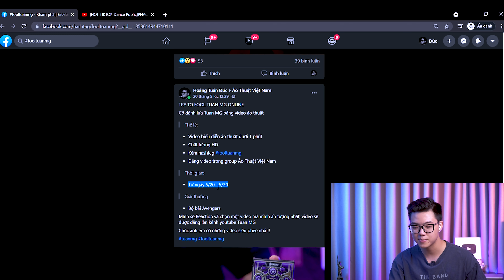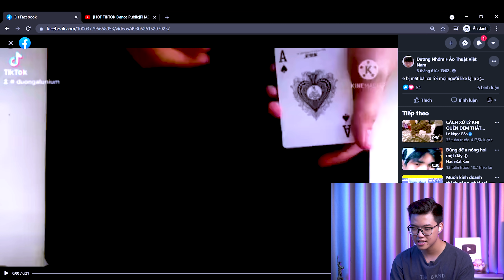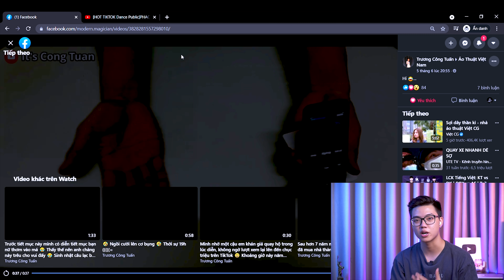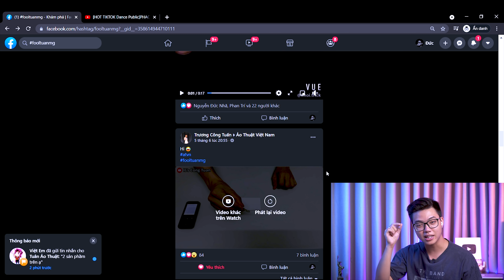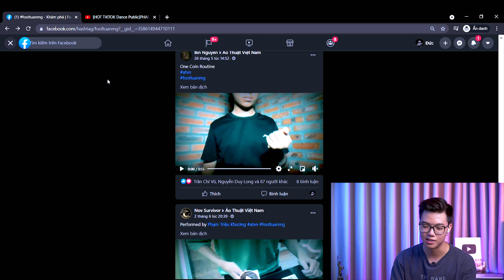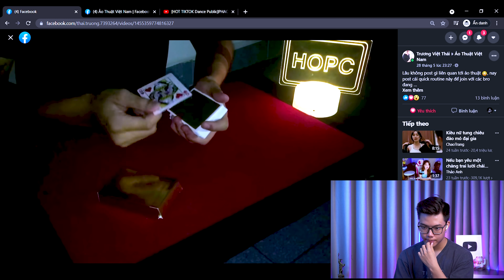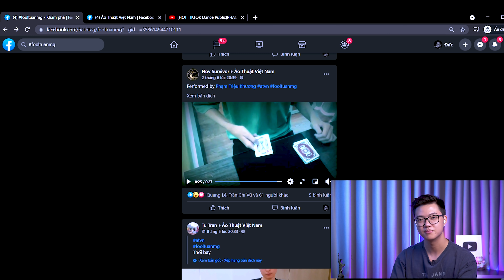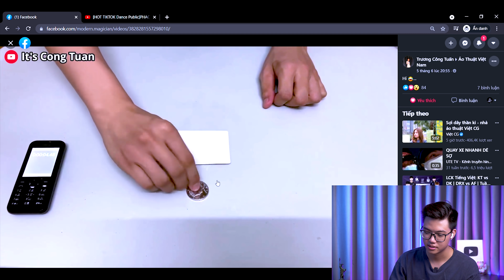TÔI LẠI TIẾP TỤC BỊ LỪA | FOOL TUAN MG | XEM ẢO THUẬT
Nếu anh em muốn học ảo thuật mà không biết bắt đầu từ đâu.

Bạn là người không có nhiều thời gian ?